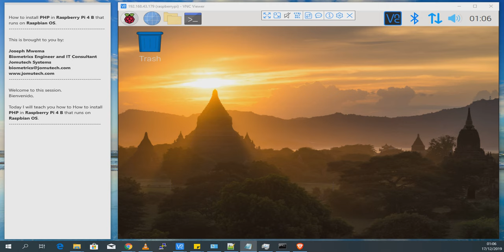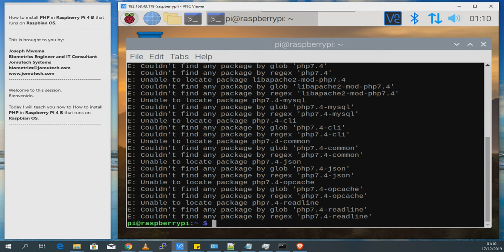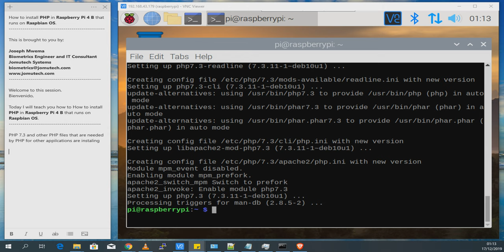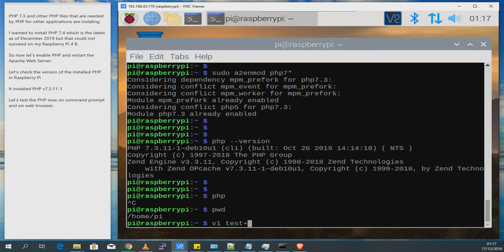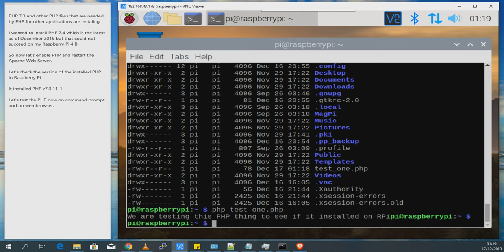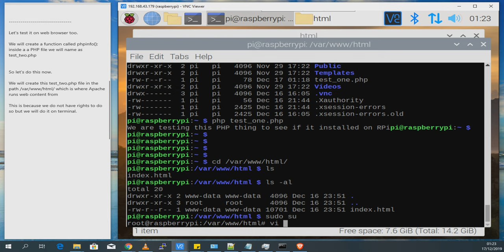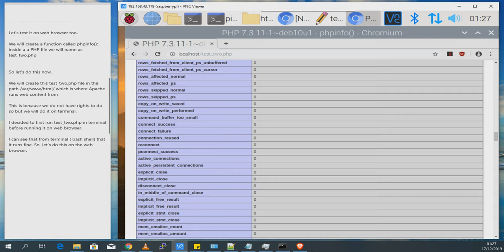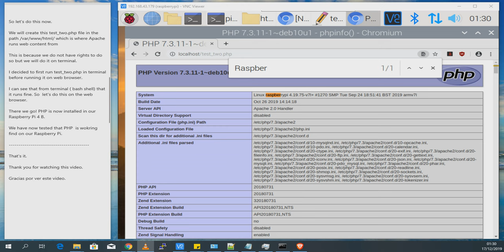How I installed PHP in my RaspberryPi 4 B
This is How I installed PHP on my Raspberry Pi 4 B . My Raspberry Pi runs on Raspbian OS version 10.

Voici des instructions étape para étape sur la façon d'installer PHP dans Raspberry Pi 4 B et testez également that PHP is installed avec succes dans le system d'exploitation Raspbian.

Next, these are step-by-step instructions on how to install PHP not Raspberry Pi 4 B and also test whether PHP was installed successfully without Raspbian operating system.

Joseph Mwema
Software Engineer
Jomutech Systems